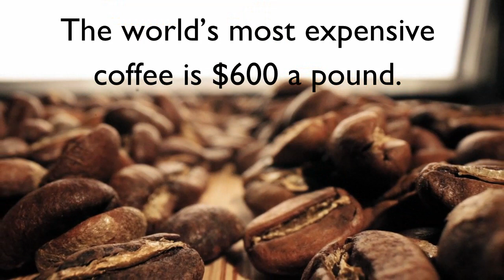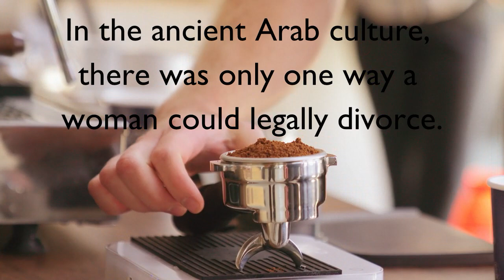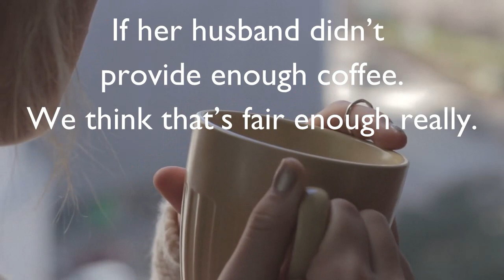some facts on coffee